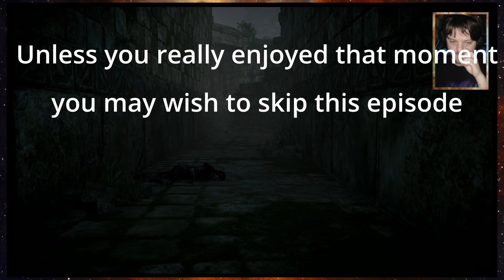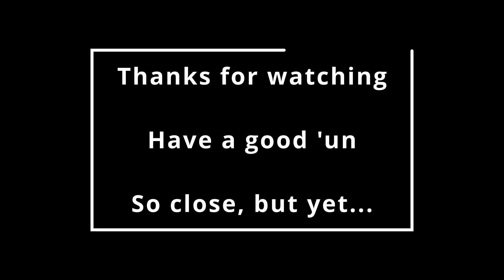Next to nowhere | Shadow of the Colossus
I'm not lying folks, this was a first time run through on this bad boy, took a lot of thinker power that first go.